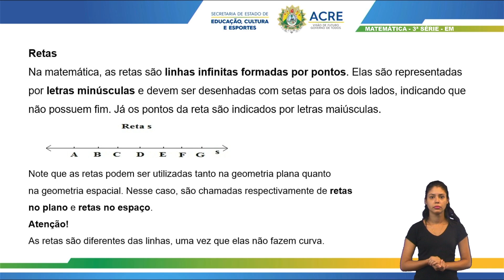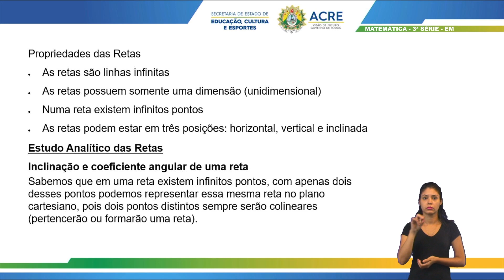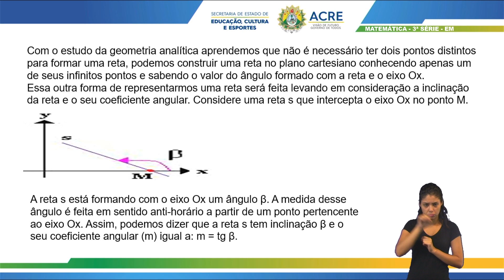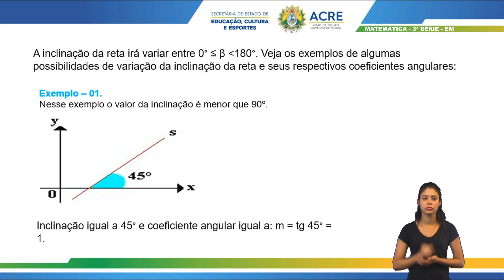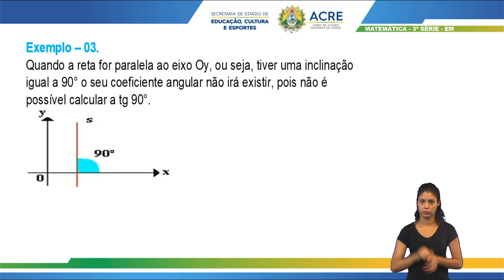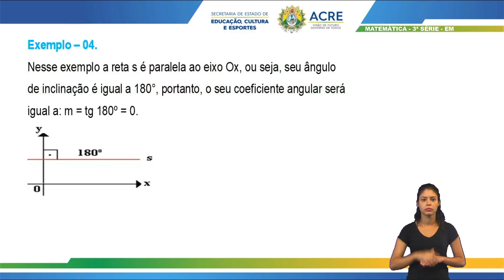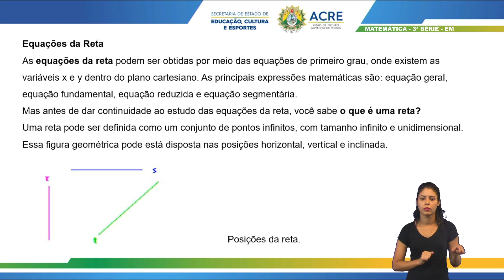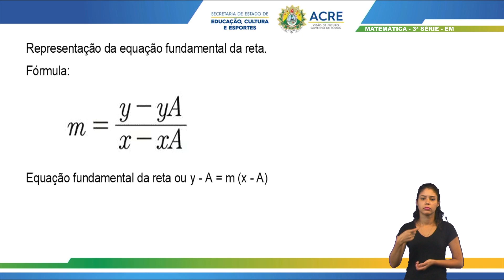3ª Série - Matemática - Aula 60 - Estudo Analítico da Reta - Parte 2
3ª Série do Ensino Médio
Aula 60 de Matemática.
Tema: Estudo Analítico da Reta - Parte 2.
Professor: Carlos.
Ano Letivo 2021
Acesse: